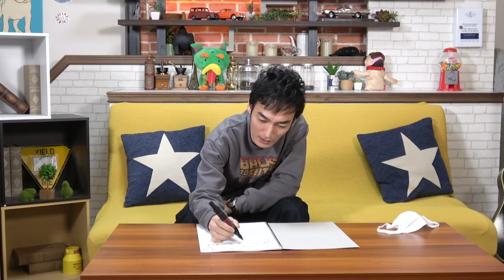【オリジナルソング】これを聞いて一歩前に進もう！2021年初即興ソング作ってみた！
「LOVE POCKET FUND」（愛のポケット基金）
詳しくはこちらのURLよりご確認下さい。